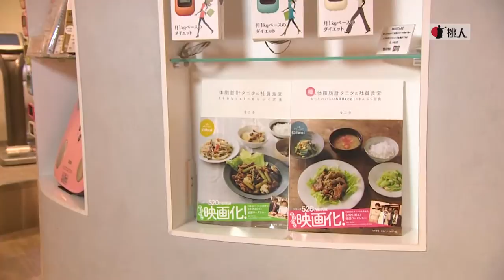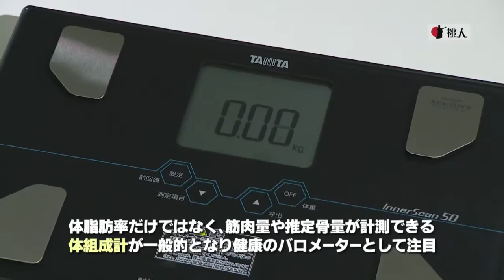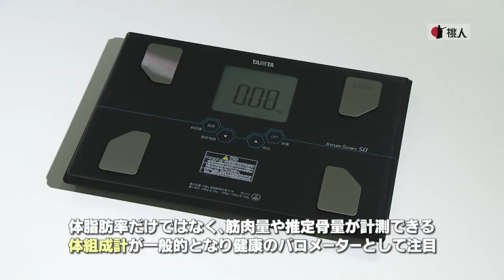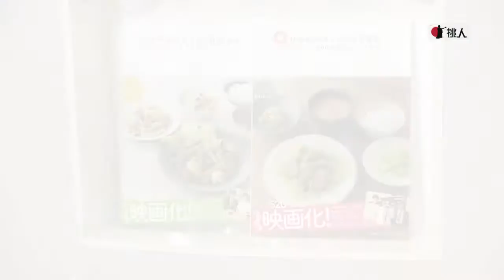タニタ【「健康をはかる」から「健康をつくる」へ70年の軌跡とこれから】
創立70周年を迎える体組成計メーカーの「タニタ」は、丸の内タニタ食堂や健康サポートサービスなど、メーカーの枠を越え健康に関する「サービス」の展開にも力をいれている。「健康をはかる」から「健康をつくる」へ。日本だけではなく世界の人々を健康にしていく。